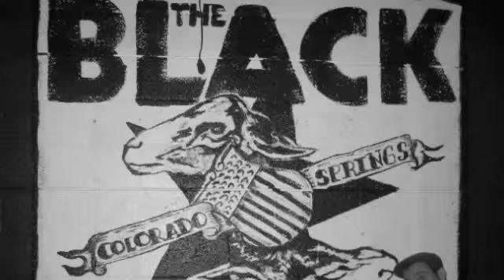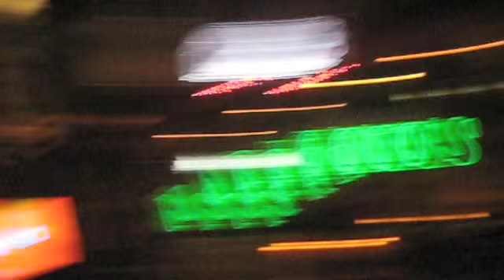BEAT UNION N.O.T.B PART 3!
Part 3 of the Nature Of The Beast tour!
This follows us through Pittsburgh, Cleveland, Chicago and Colorado! This whole blog is pretty much one big drunken stupor. Watch us make fools out of ourselves.